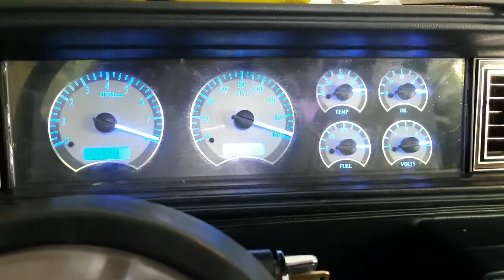Dakota Digital VHX gauges in a 1985 442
VHX gauges in action.